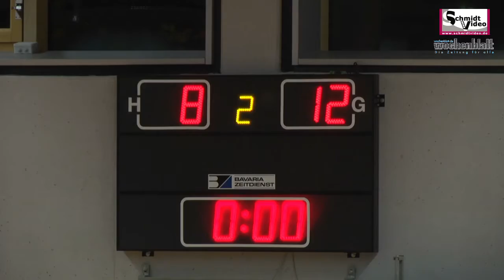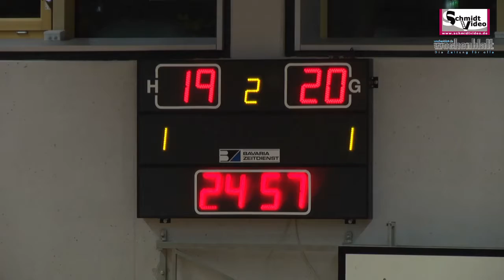Handball TV Altötting- Wacker Burghausen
Spitzenspiel 2016 in Altötting. Der noch ungeschlagene TV Altötting trifft im Innsalzachderby auf den SV Wacker Burghausen. Beide Mannschaften könnten bei einen Sieg Tabellenführer werden.